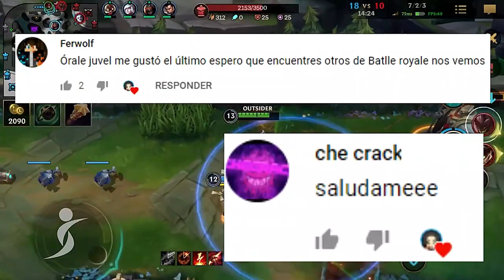TOP MEJORES JUEGOS MOBA (MULTIPLAYER ONLINE BATTLE ARENA) PARA JUGAR EN TU ANDROID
Hola a todos, bienvenidos a este nuevo vídeo, en donde te comparto un TOP DE LOS MEJORES JUEGOS MOBA PARA JUGAR EN ANDROID.